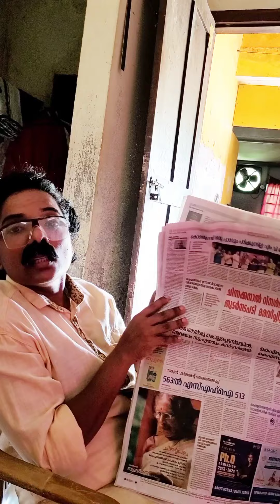വൃദ്ധരായ മാതാപിതാക്കൾ ഉള്ളവർ മാത്രം കാണുക...